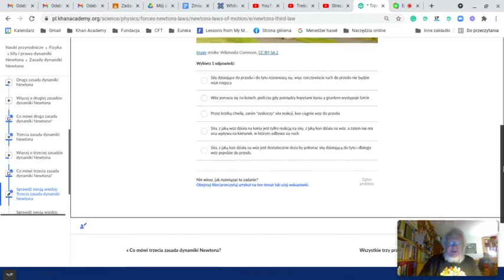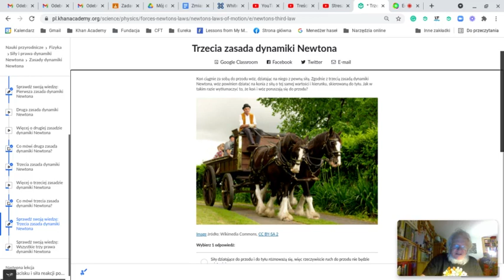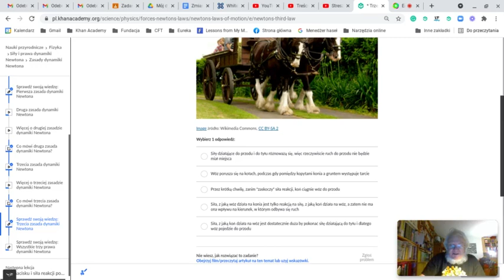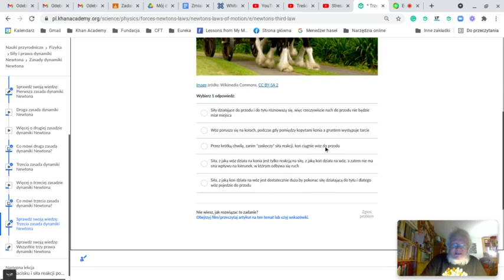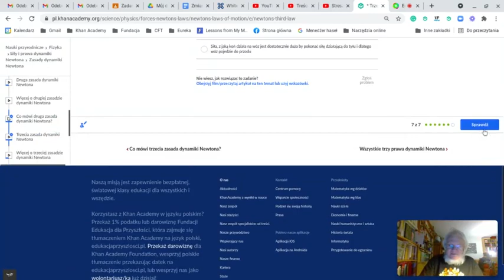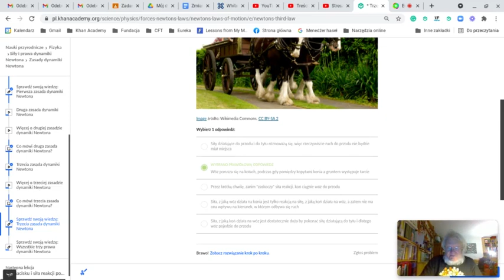Omówienie pracy domowej po lekcji 2 listopada: III zasada dynamiki